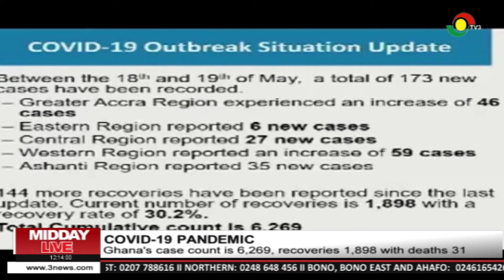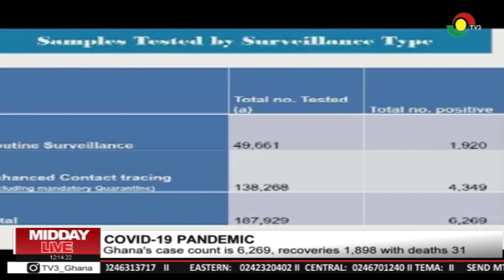MIDDAY LIVE - 21/5/2020